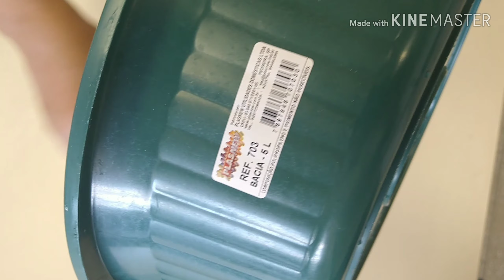Bolo de cenoura e mel - rápido, fácil e gostoso 🍯 🥕🥕🥕🥧🥧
A receita de hoje será simples e gostosa. Acompanhe os ingredientes e receita no vídeo.